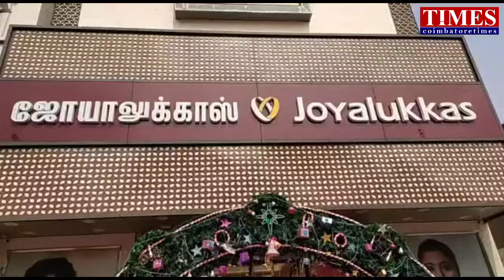GoldCoin Free|Joyalukkas Offer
200gm Gold Coin Free.Joyalukkas Reopen Offers.